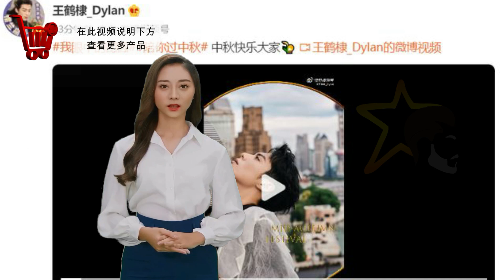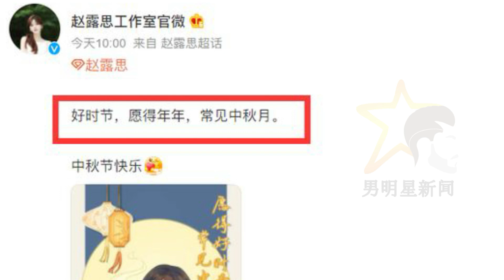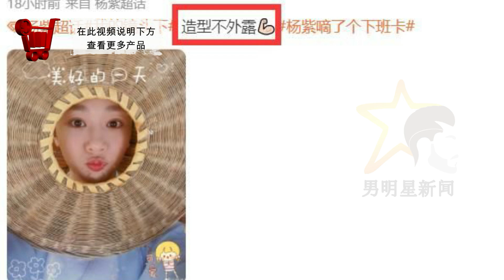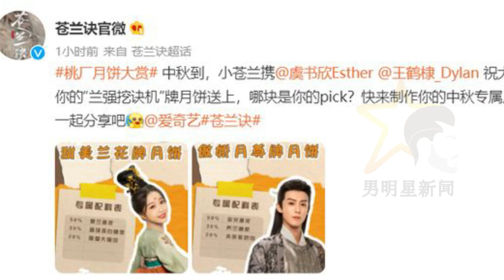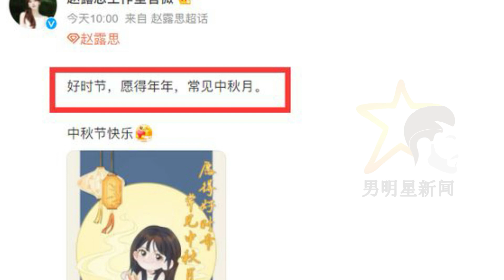中秋节是所有明星都在庆祝中秋，包括可爱真诚的杨子承毅，漫画风格的赵露思，以及真诚的王鹤棣。 「男明星新闻」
男明星新闻 - 中秋节是所有明星都在庆祝中秋，包括可爱真诚的杨子承毅，漫画风格的赵露思，以及真诚的王鹤棣。